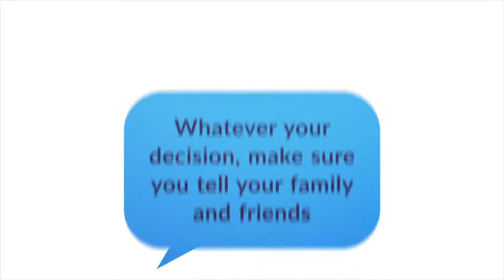NHSBT 'Pass It On' organ donation campaign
NHSBT have launched a campaign to generate awareness of the changes to the organ donation system in England from spring 2020.